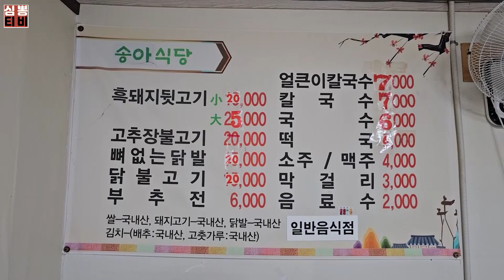여기 사람이 왜 이렇게 많지? 기다려서 겨우 먹었습니다 ㅎㄷㄷㅣ고령 대가야 시장 1탄ㅣ심뽕티비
🎈고령 대가야 시장(송아식당)
경북 고령군 대가야읍 시장3길 29
(지산리 222-2)
ㅡㅡㅡㅡㅡㅡㅡㅡㅡㅡㅡㅡㅡㅡㅡㅡㅡㅡㅡㅡㅡㅡ
이런 집도 있구나하는 마음으로 봐주시면 감사하겠습니다^^

vrew 자막 사용